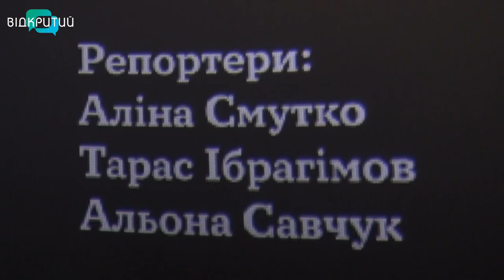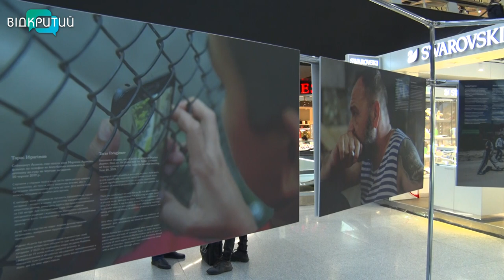У Дніпрі працює фотовиставка «Історії з окупованого Криму»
«Історії з окупованого Криму». Фотовиставка з такою назвою відкрилась у Дніпрі. В експозиції роботи українських репортерів, які у 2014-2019 роках документували життя Вернісаж відвідала журналістка “Відкритого” Ксенія Симоненко.